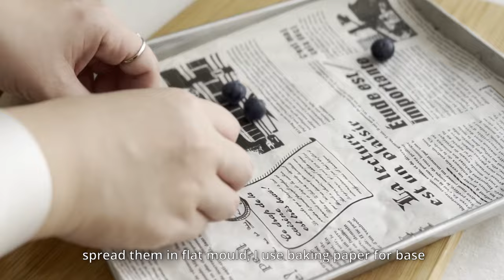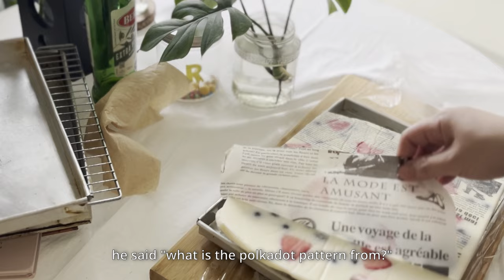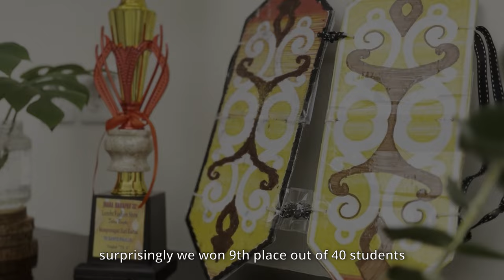Easy Reset Routine | Spinach Juice | Yoghurt Bars | Ice Cofee | Kartini Day Costume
#9 | A wholesome sunday reset routine

I have found that going to the gym and taking more iron juice reduce my PMS and body discomfort. Yoghurt bars - perfect snack for kids, and making props for Kartini Costume Day Competition

Chapters
00:01:04 Spinach Juice
00:01:47 Yoghurt Bars
00:03:39 Brown Sugar Ice Coffee
00:04:51 Kartini props making